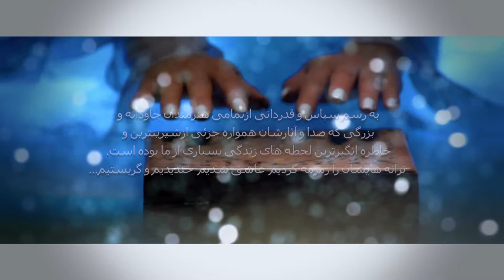Mohammad Baghaee Cheshmaye To